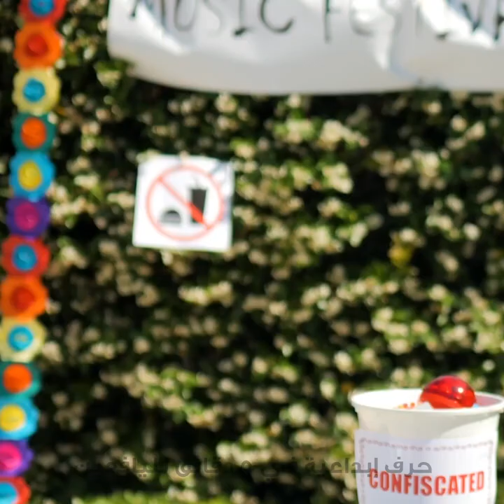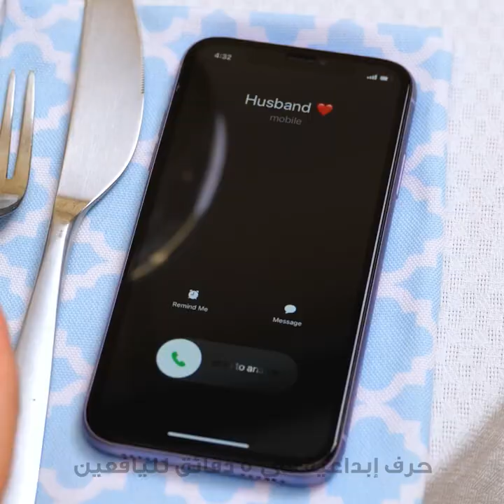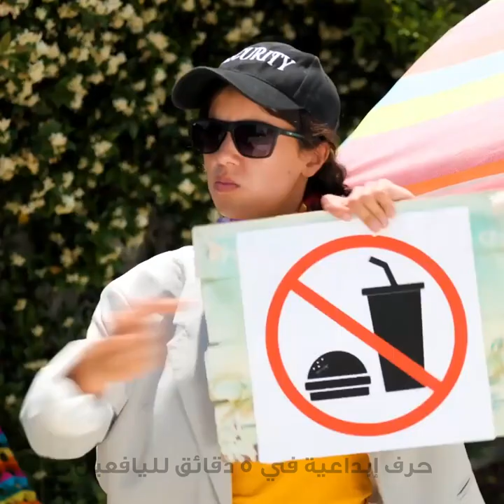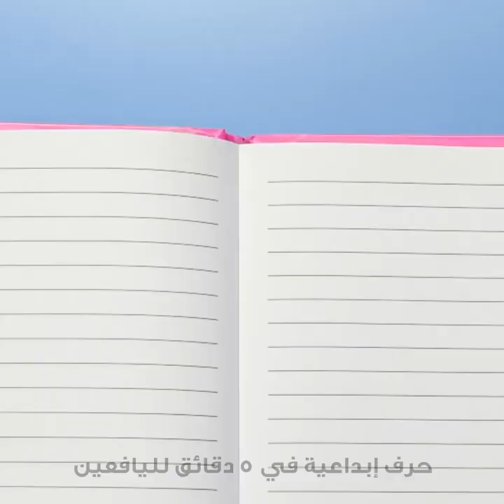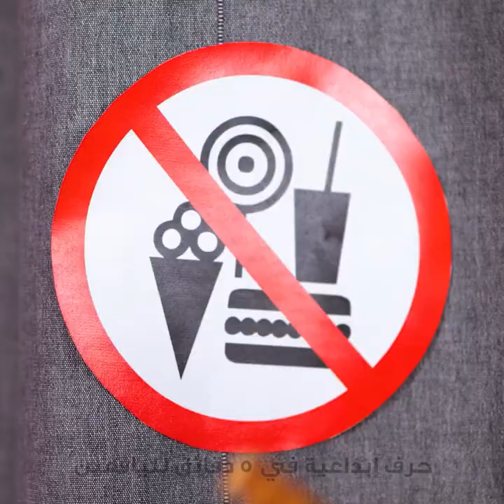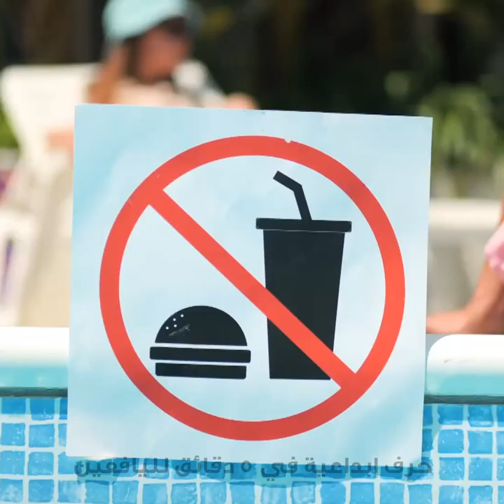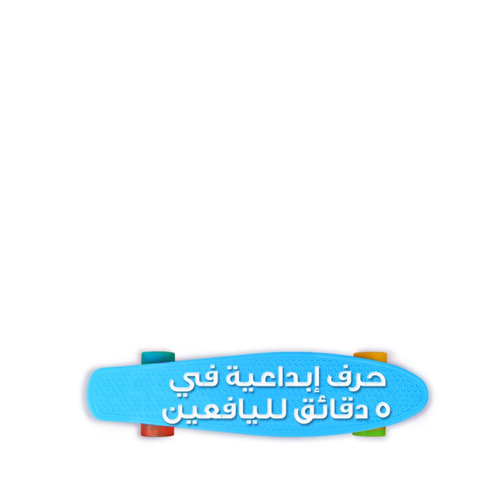هل أنت من عشاق الطعام الحقيقيين؟ طرق طريفة لتهريب الوجبات الخفيفة والحلويات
الطوابع الزمنية:
0:04 هاتف الشوكولاتة
3:40 كريمة في عبوة الكريم
6:55 أعمال فنية صالحة للأكل
11:18 حيلة بأدوات التجميل